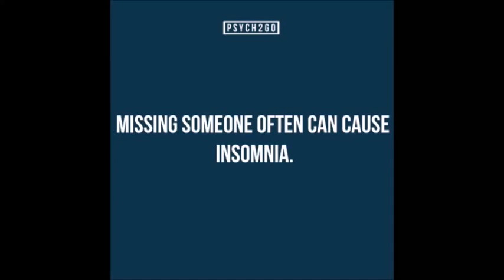Physical Attractiveness and Studies | Psych2Go